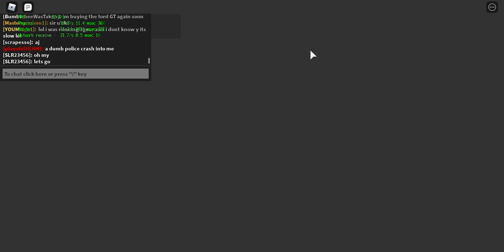Selling the Tesla Roadster for a Pagani Zonda! (Greenville)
In this video Greenville had a new update and released the new Pagani Zonda! Is it worth it though? 🤔
Discord is Bee#4884 I’m also in GV discord